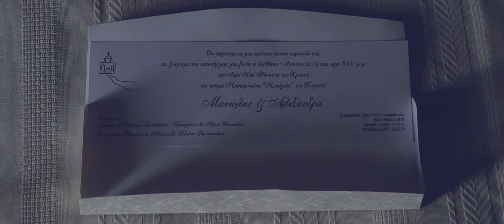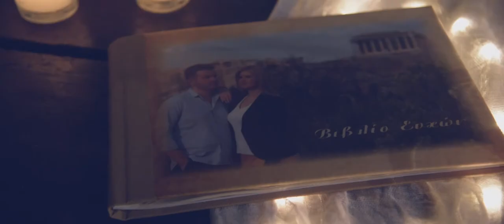Wedding Clip Cinematography - | Manolis & Anta The Film | @lalumiere.gr | Athens, Greece